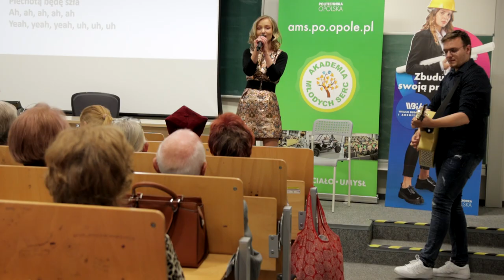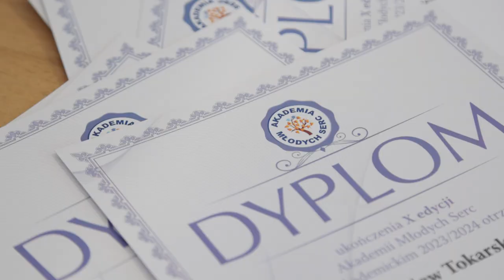Słuchacze jubileuszowej edycji Akademii Młodych Serc odebrali dyplomy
– Żyjemy w czasach szybkich zmian, trzeba poszerzać swoją wiedzę na różne tematy. Musimy nadążać, żeby czuć się dobrze. To nie tylko pogłębianie wiedzy, ale także integracja, poznawanie nowych osób – podkreślają uczestnicy Akademii Młodych Serc, którzy w czwartek odebrali dyplomy ukończenia jubileuszowej, dziesiątej edycji. Wzięło w niej udział ponad 120 osób.